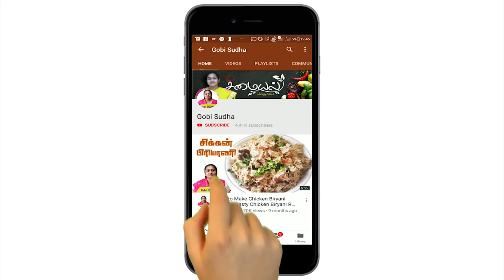Kathirikkai Poriyal | கத்திரிக்காய் பொரியல் | Brinjal Poriyal in tamil by Gobi sudha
In this video we will see how to make Kathirikkai Poriyal in tamil. ThisKathirikkai Poriyal is so tasty that once you try this recipe you will definitely start to prefer this Kathirikkai Poriyal over other variety recipes.Please do try this Kathirikkai Poriyal recipe and please post your feedback in the comments below.